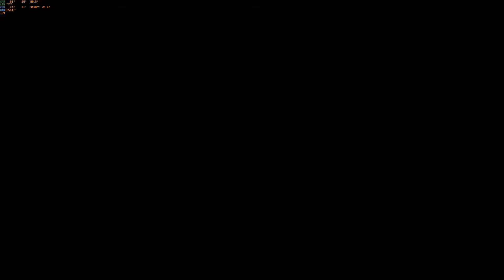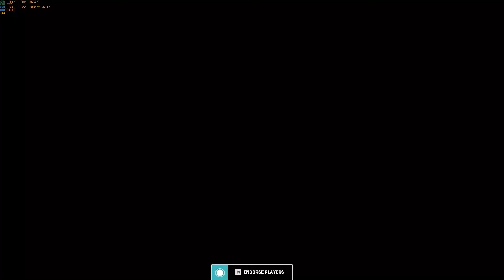2. Overwatch 2 - Unranked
Csatornáink